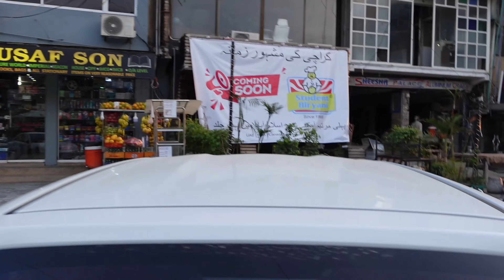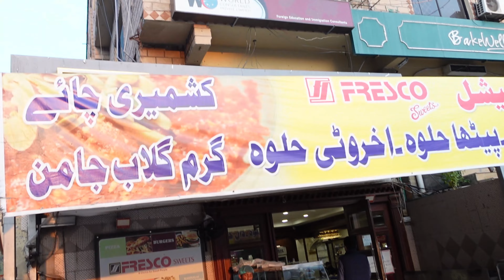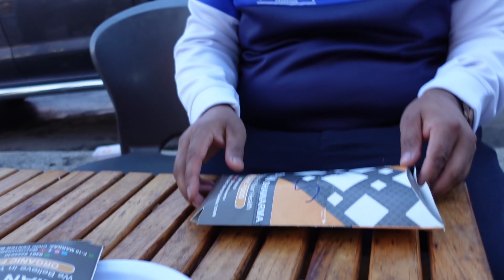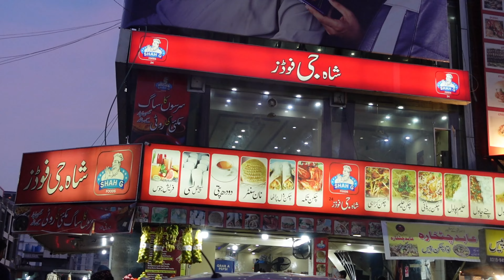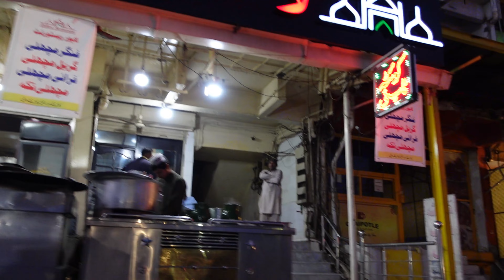F10 Food Street Islamabad Walk Through | Best Syrian Shawarma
I'm taking you to the F10 Markaz food street Islamabad for a walk to show you all the food joints available here at F10 Markaz. This is one off many food streets in Islamabad. I will be eating at Syrian Shawarma my favourite shawarma place in Pakistan. L
Let's go F10 Markaz baby.

You can search me on all socials,

Once again thank you for visiting my channel.
BDN VLOGS